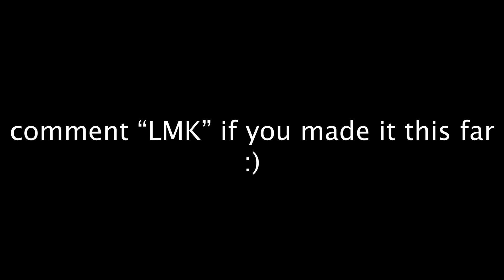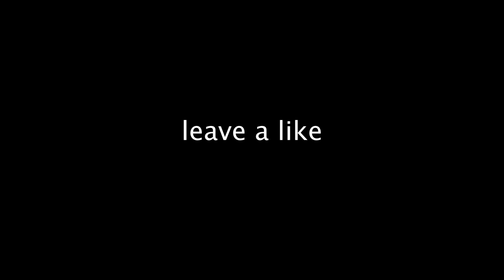LMK 🤷‍♂️+ Cracked Out Switch Player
Twitter🐦: @MansaNoHaxYT
Discord👾:  Mansa NøHax#8454
Instagram 📸: @mansanohax

TRIO PARTNERS!

Share the video around. Spread the word
Here’s a 🍪!

    -NøHax